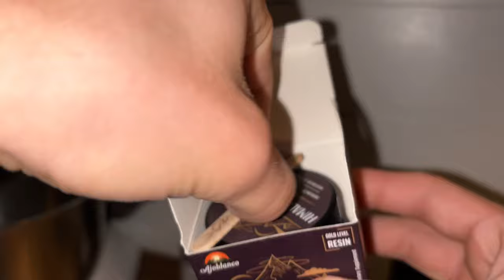The real effects of Shilajit over 30 days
Shilajit is a dark sticky substance that comes from high up in the mountains in Europe. Shilajit has been used for centuries as a natural steroid. In this video I test it out for you, taking it every morning for 30 days, and seeing the real effect it can have on one’s body